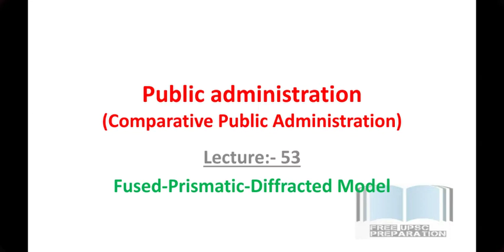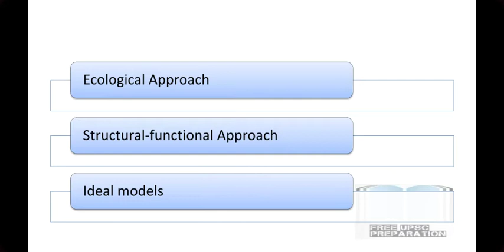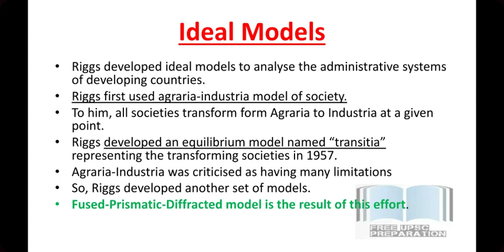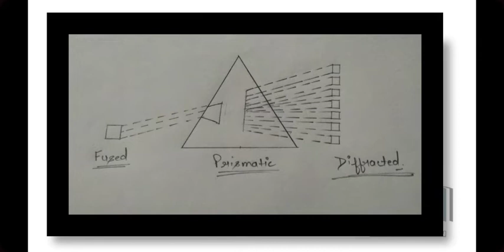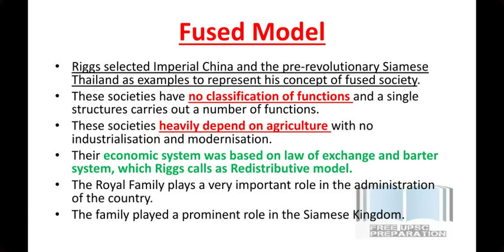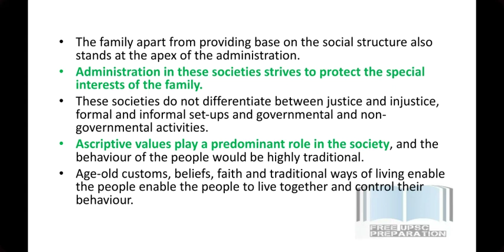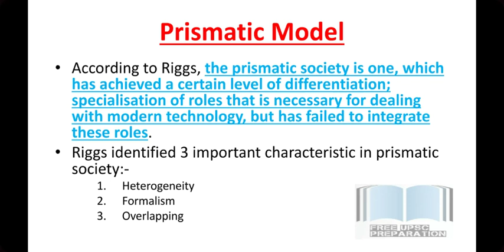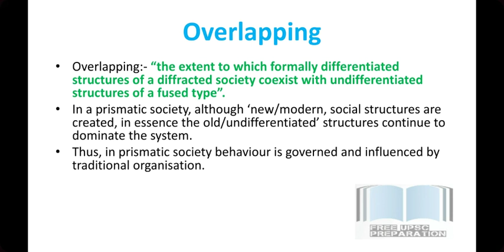Fused-Prismatic-Diffracted Model || Public Administration Lecture 53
Hello Guys, welcome back to the Free UPSC Preparation.

Lets discuss about Fused-Prismatic-Diffracted Model of Riggs.